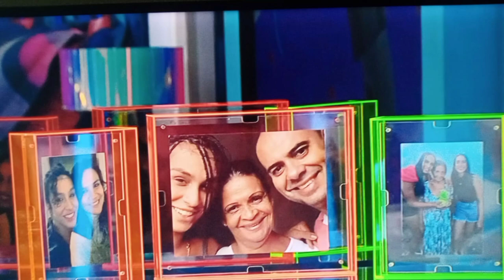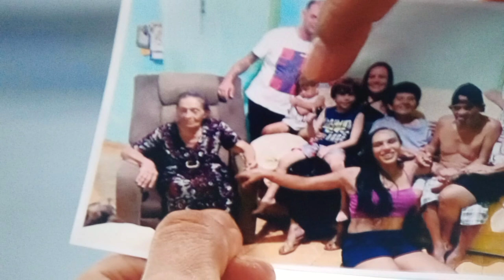ARTHUR MEXE NO PAINEL TATICO E COLOCA VARIAS BOMBAS AO REDOR DELE:"AGORA EU TOU JOGANDO SOZINHO"